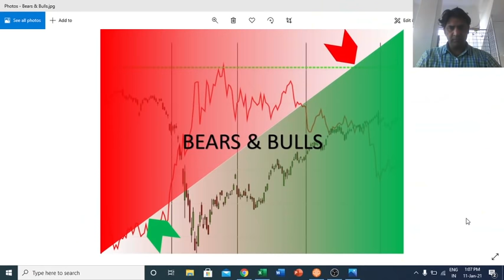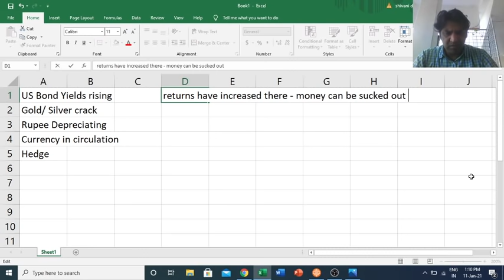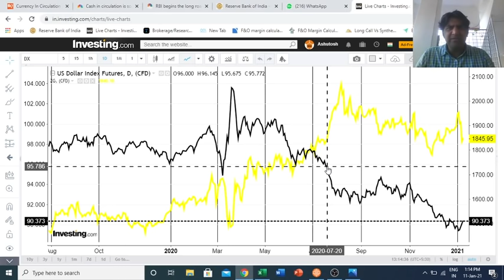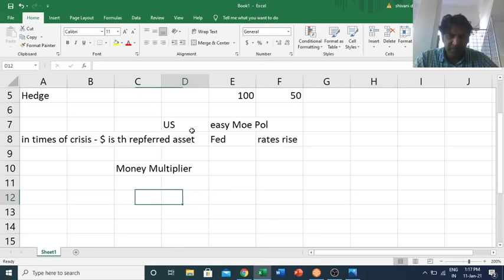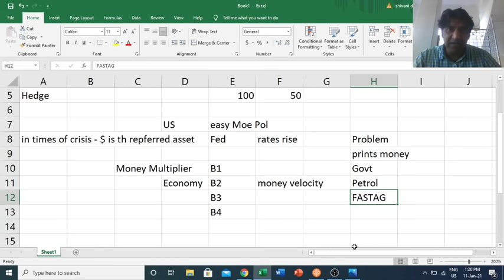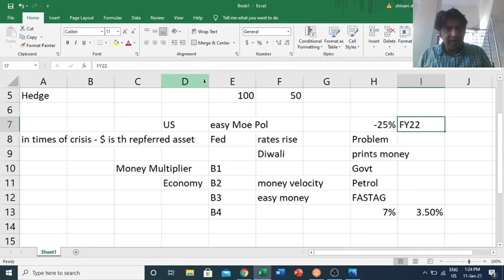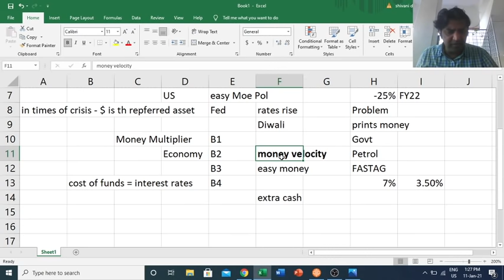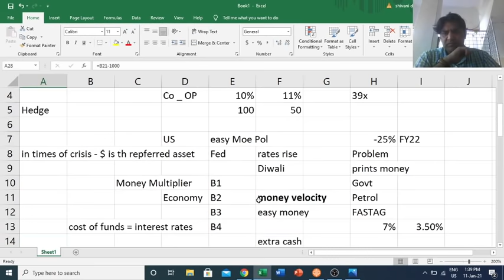Hindi: Bears & Bulls 11 Jan (Dollar Strong| Currency in Circulation| RBI Rolling Back Liquidity)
To know more please call Shailesh Sir: 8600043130